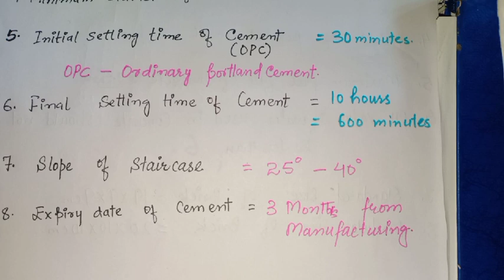Civil engineering important points part 2 ||Civil Engineer FBH